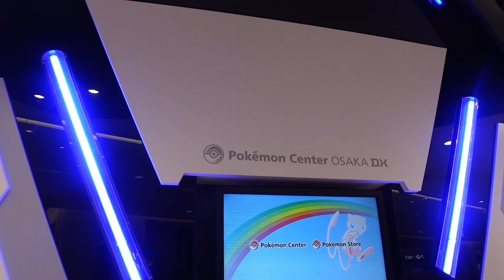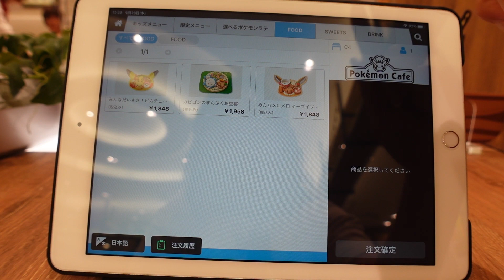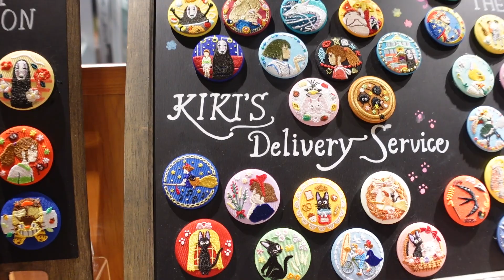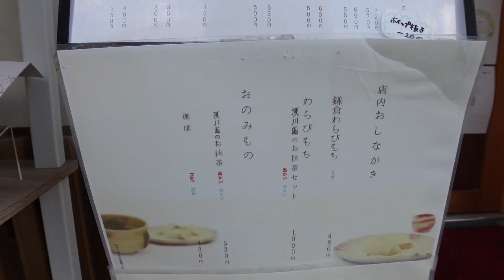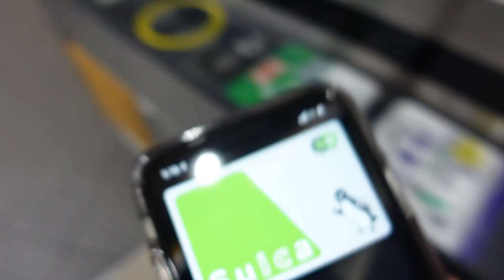Solo Travel in Osaka 大阪ひとり旅: ★POKÉMON CAFE★ Ghibli Store, Tenmangu Shrine 大阪天満宮, Warabi-mochi わらび餅!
June 23rd, 2022: My last day in Osaka :( Super bummed that my solo bullet train trip is over, but I am overfilled with gratitude for being able to go on this travel adventure. I definitely did not waste a single minute of my last day! I spent the afternoon at the famous Pokemon Cafe in Shinsaibashi. The detail, the presentation, the show - what a fun experience! Afterwards I headed to a shrine and also had some warabi-mochi. Later on at the hotel I show you guys what I got while shopping, and share you with you my thoughts. The next video will be about how this solo travel has changed me and all my feelings towards it.

・CAMERA・
Sony ZV-1

CHAPTERS
0:00 intro・イントロ
0:15 Pokemon Cafe・ポケモンカフェ
5:49 souvenir shopping・お土産の買い物
7:31 browsing the other shops (ghibli!)・お店をぶらぶら
8:43 Tenmangu Shrine・大阪天満宮
10:44 warabi-mochi・わらび餅
12:20 shopping haul・買い物
14:36 outro・アウトロ